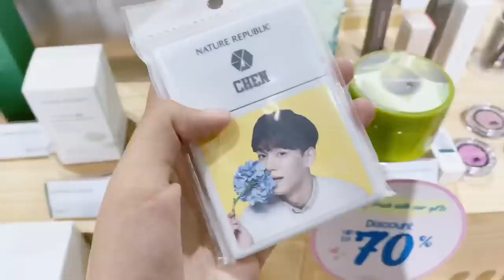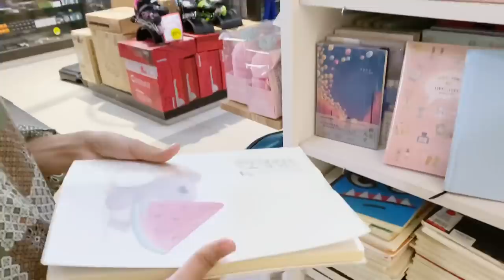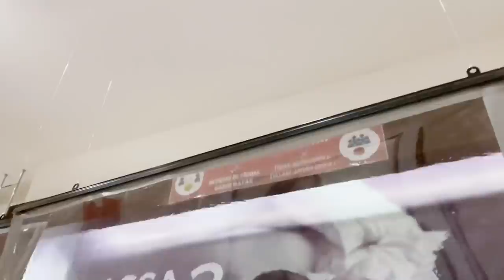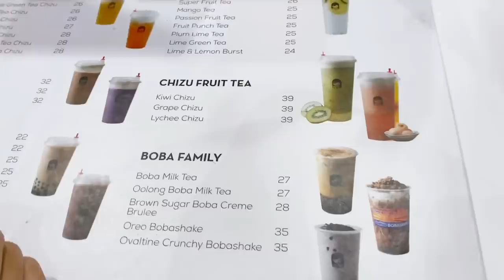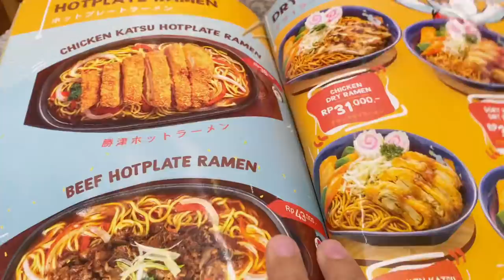daily vlog ✨ New normal edition! [Indonesia]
Pertama kali ke mall saat new normal?! seperti yang kita ketahui, mall dan tempat hiburan lainnya telah buka kembali seperti biasa, namun ada yang berbeda karena ditetapkannya protokol new normal. tetap jaga kebersihan dan selalu pakai masker ya guys! rata-rata tempat di mall juga udah melakukan protokol new normal. ada cek suhu, hand sanitizer dimana-mana dan harus jaga jarak antar pengunjung. setelah pulang juga harus cuci tangan dan membersihkan tubuh ya guys, aku lupa tulis di video hihi! stay safe yaa

Buku “Sonia” by hey nuu
Bisa di order di shopee yaa ⬇️